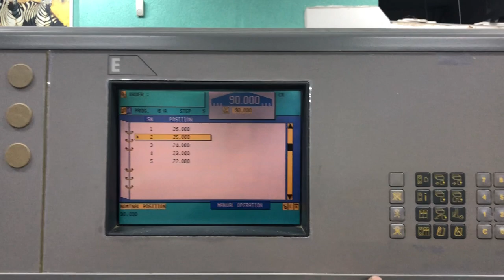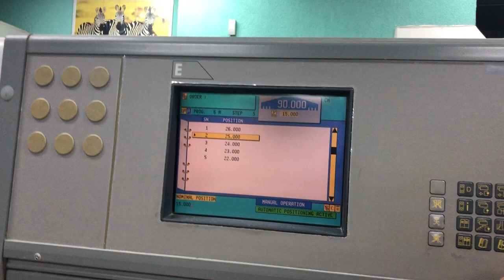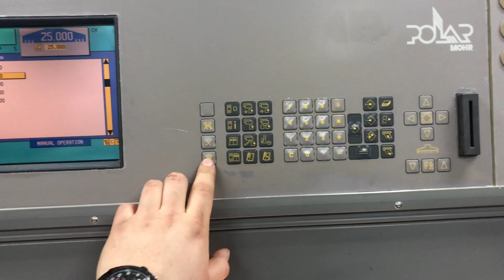Paper guillotine Polar Mohr 115E